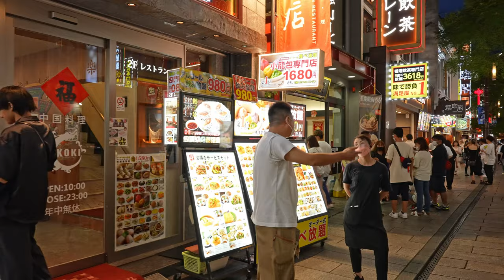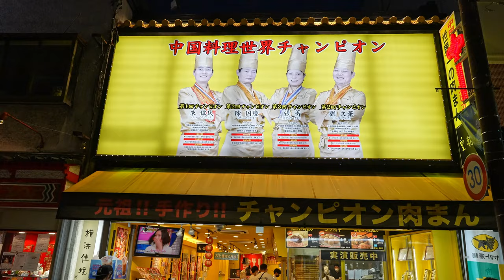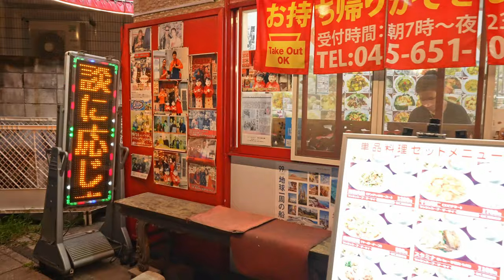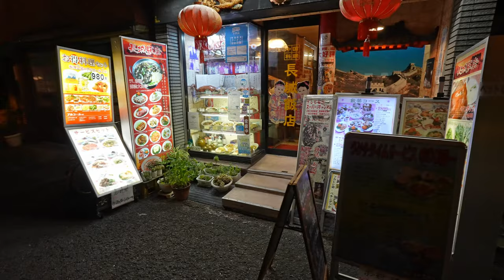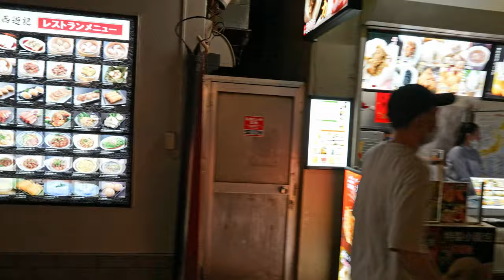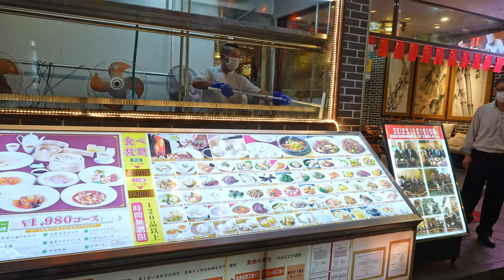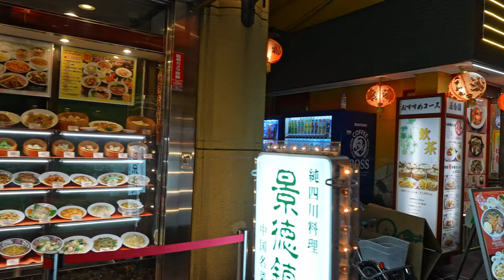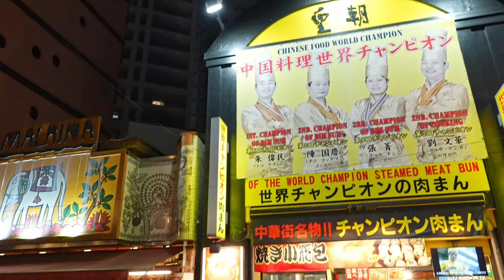A MUST Try Street Food paradise In Japan's Kanagawa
►►► My equipment's ►►►

►IMPORTANT Note  !